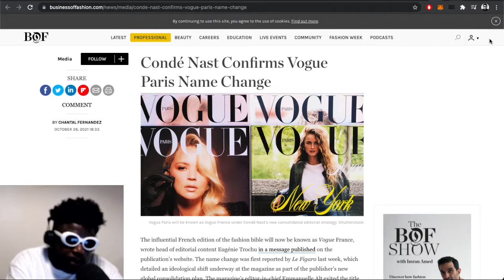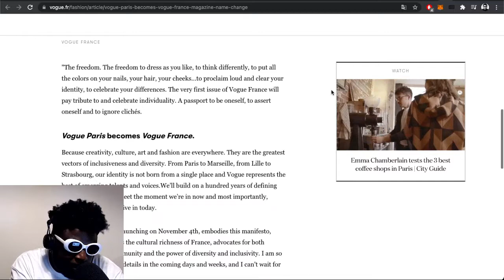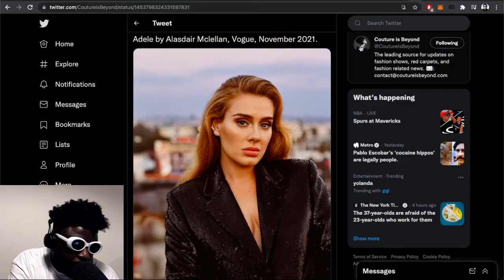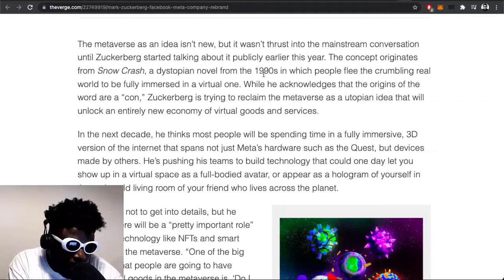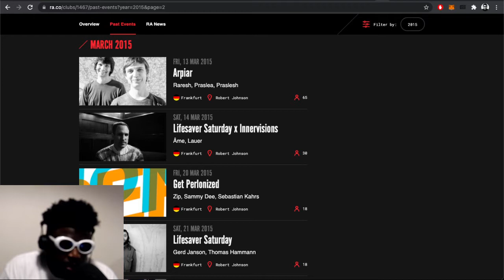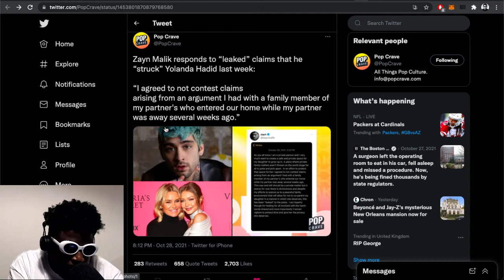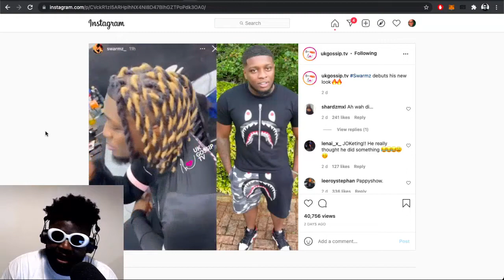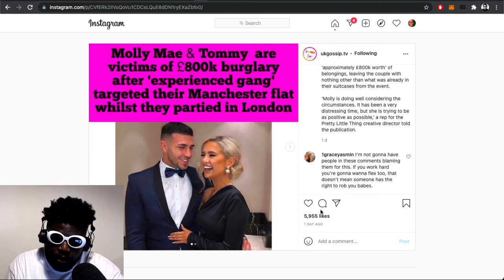Vogue France, Robert Johnson, Yolanda Hadid and Zayn Malik, Molly-Mae Hague & MORE | TAZS #513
Agostinho rambles about Vogue Paris becoming Vogue France, Carine Roitfeld and Emmanuelle Alt, Adele and the benefits of losing weight, Frankfurt nightclub Robert Johnson teasing a reopening soon, Yolanda Hadid claiming Zayn Malik hit her and why that's cool, Swarmz's fake dreads, Molly-Mae Hague and Tommy Fury's home being burgled and why he doesn't care...